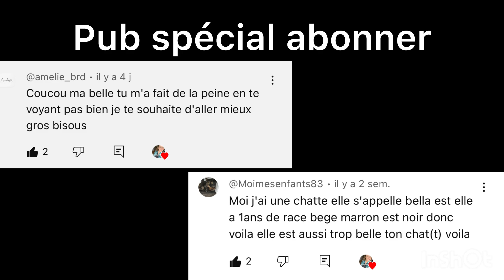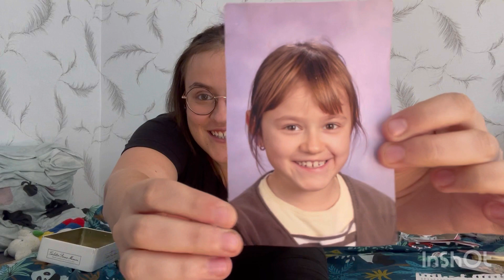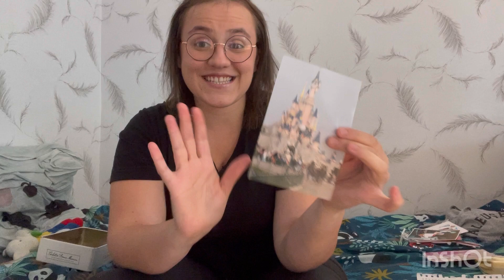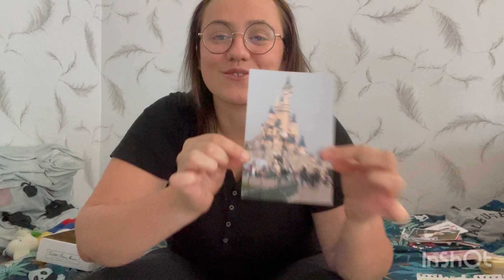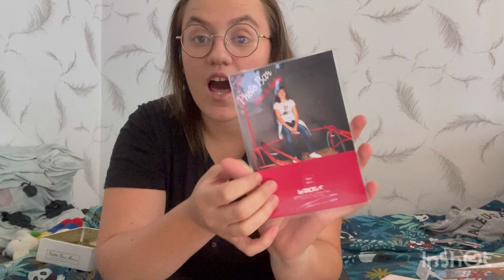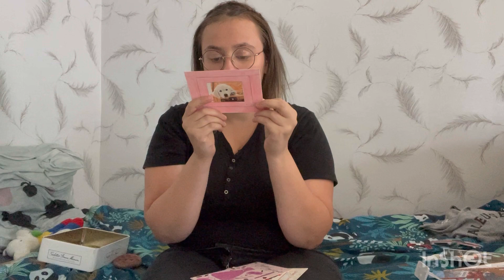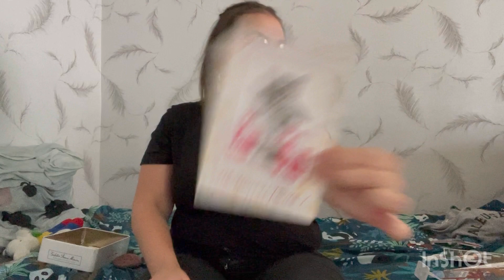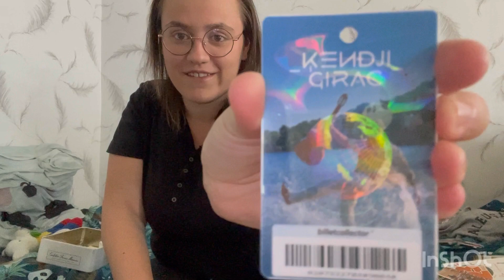Mais souvenirs d’enfance